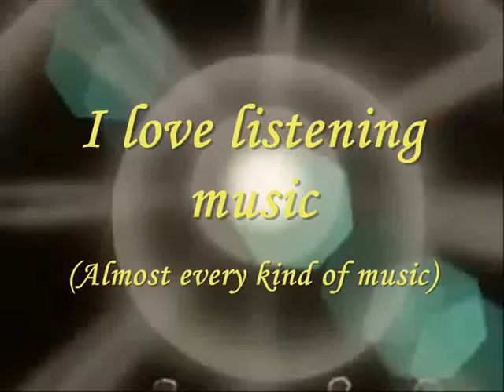I´ve been tagged by 07CutePrincess07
I tagged:
07CutePrincess07 - one of the nicest frineds!! She really is a cute princess, thanks for tagged me^^
AiMWolfVIII - He is like a brother to me, I know him since ever, both of us support RanmaXShampoo :D
Rusalchka - My first friend since I get on youtube and one of the best ever!!!
joeychris25 - Fanitic of Jodi Benson like me and a cool friend, has the best of Jodi Benson on his videos!! ; )
ClassTitans2005 - He is a hero to me, he posted "Class of the Titas" on youtube again!! Loves greek Mythology as I do =)

Hope you had enjoyed it. Opening song: Kagayaku sora to kimi no koe (DoCo)
Song for the clip: Ranma ½ 1 opening (Latin Vertion)
Ending song: Kagayaku sora to kimi no koe (DoCo)

"this video is fun made, I don´t own anything of this"